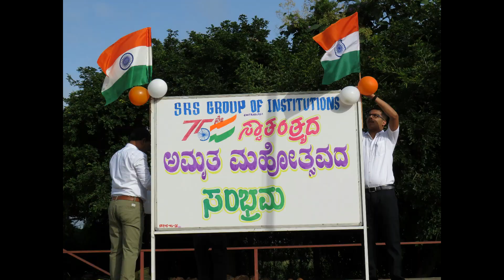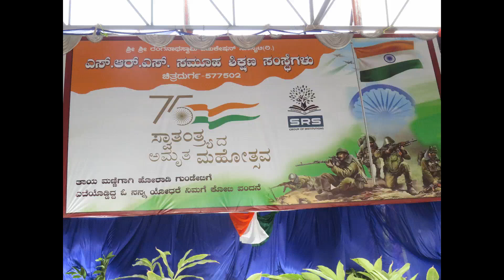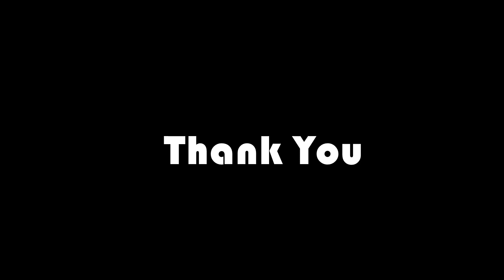SRS: 75th Independence Day Celebration